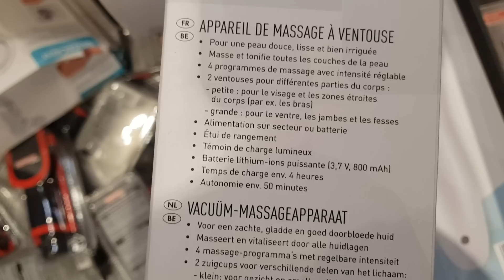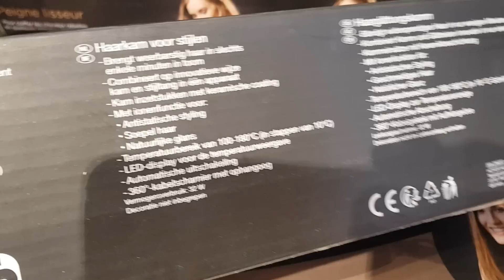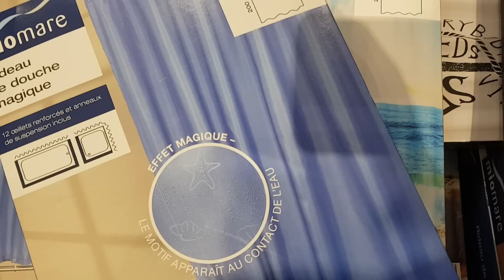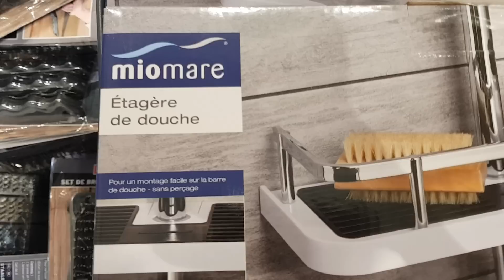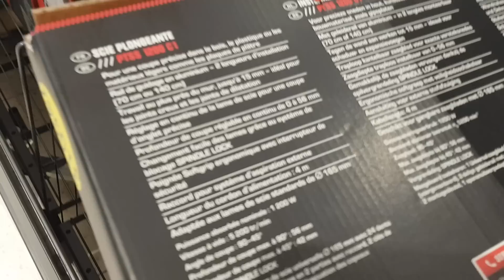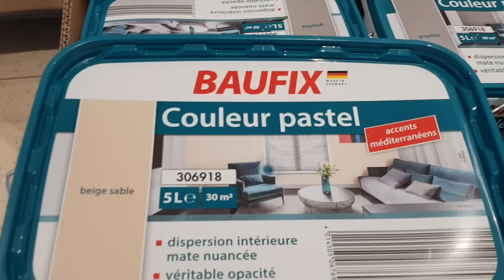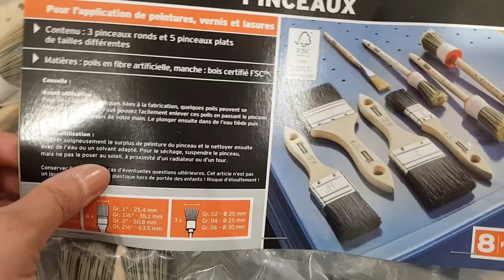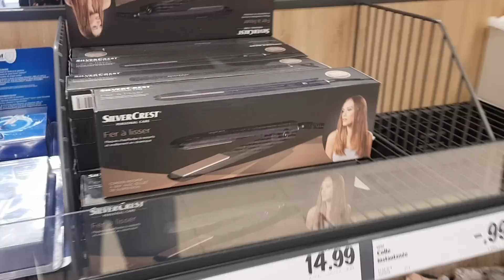ARRIVAGE LIDL - 11 JUIN 2019